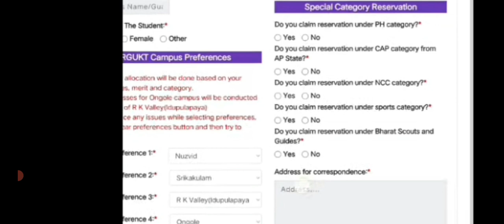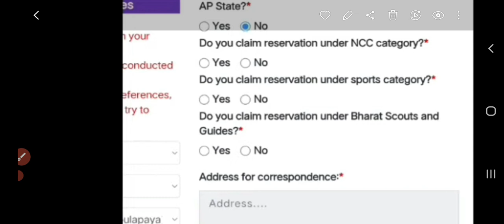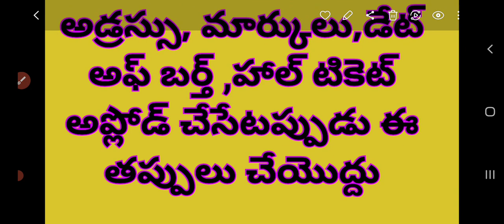IIIT 2023-24 # మార్క్ ఎంట్రీ రిజర్వేషన్ క్యాటగిరి తప్పక జాగ్రత్తగా చేయండి